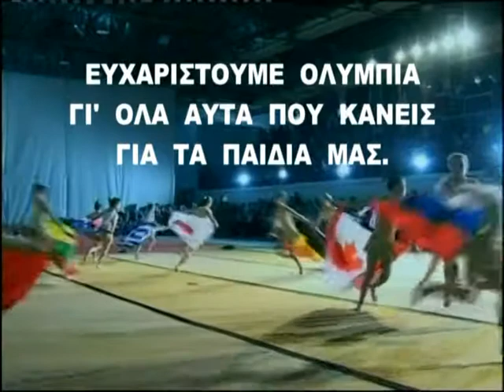ΤΟ ΕΡΓΟ & Η ΠΡΟΣΦΟΡΑ ΤΗΣ ΟΛΥΜΠΙΑΣ ΔΡΑΓΟΥΝΗ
Το έργο & η προσφορά της Ολυμπίας Δραγούνη στον αθλητισμό, και ειδικά στην ρυθμική γυμναστική, και στον χορό. Το έργο της Ολυμπίας έχει ταξιδέψει σε πολλές χώρες ανά τον κόσμο, μέσω της Ολυμπίας, και από την Dream Team, της Ολυμπιάδας.